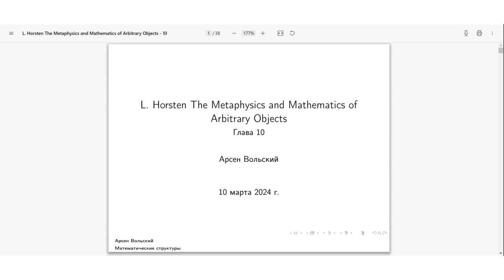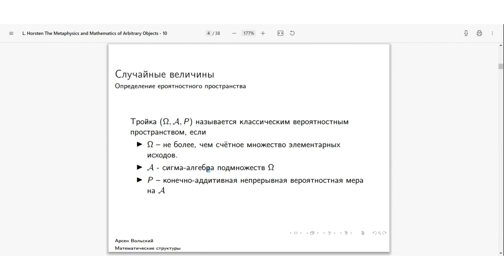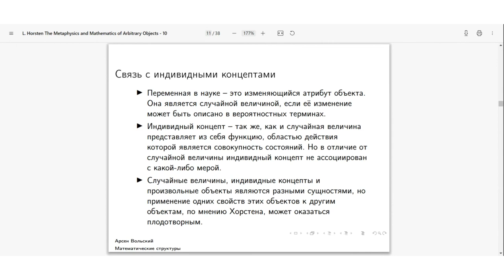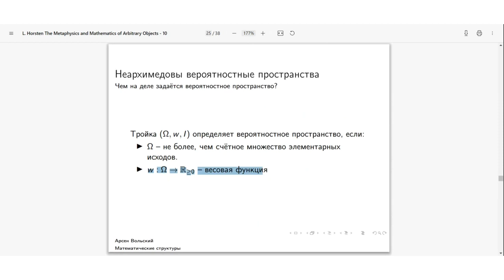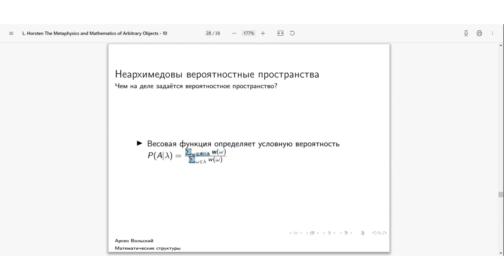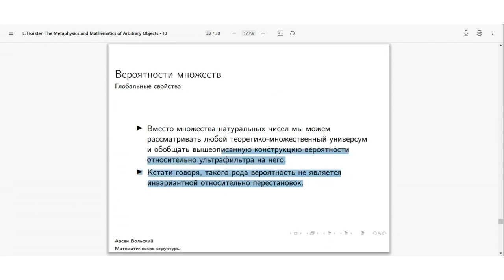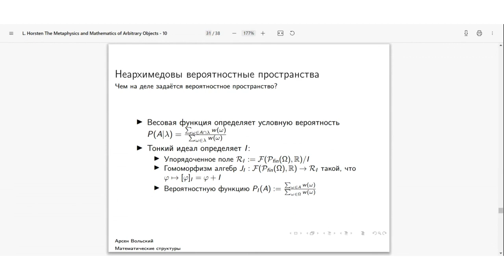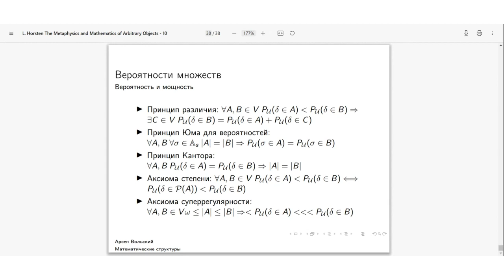20240310: Арсен Вольский о 10 главе книги Л. Хорстена "Метафизика и математика произвольных об-ов"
Выступление Арсена Вольского о 10 главе книги Л. Хорстена «Метафизика и математика произвольных объектов» (Horsten L. The Metaphysics and Mathematics of Arbitrary Objects) на заседании кружка аналитической философии 10 марта 2024 г.